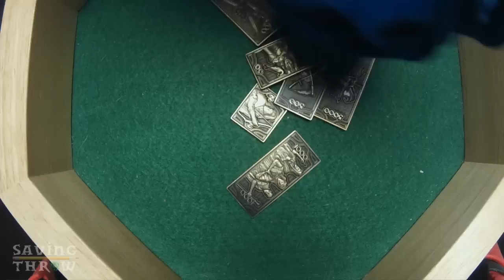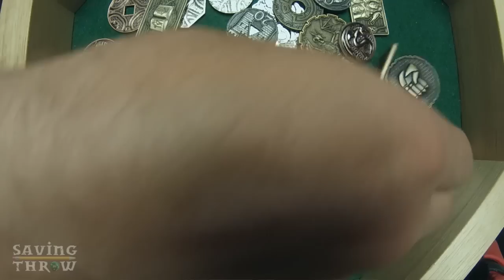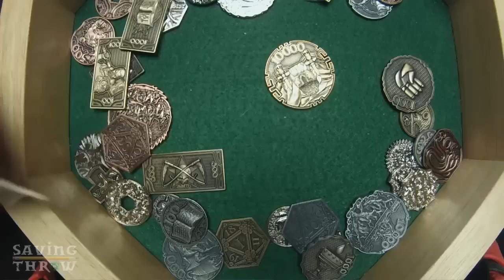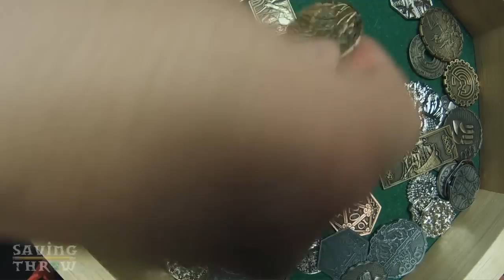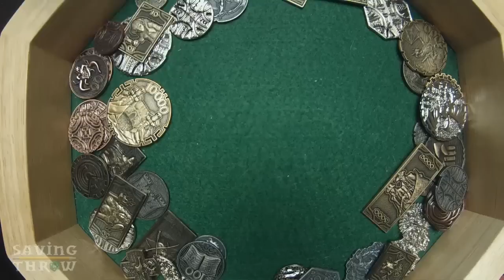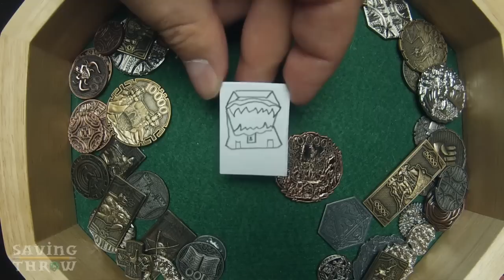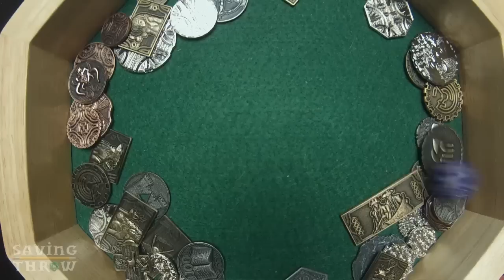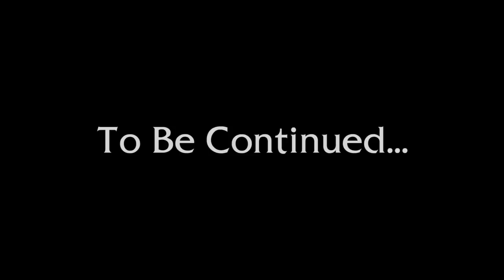Saving Throw - Barky's Brigade, Episode 2, Part 1 - D&D 5e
Cats! Cats! CATS!!

For the entirety of this first episode, check out the Twitch highlight (available for a limited time)

Directing/Editing
Dom Zook